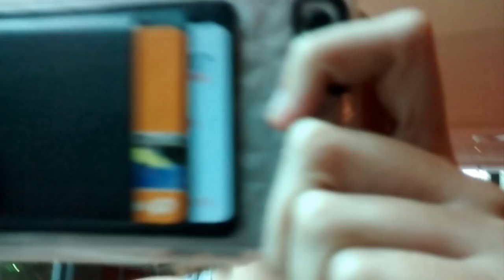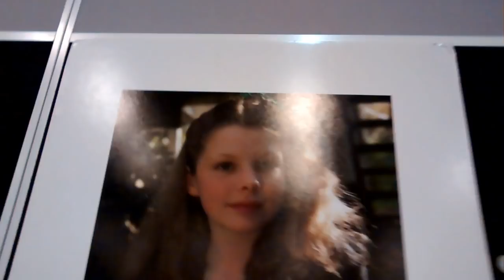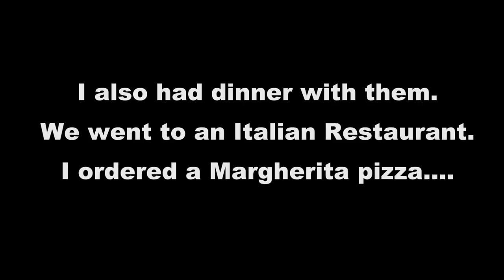MuseScript's MPIP Vlog (Meeting Peacock in Person)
Here is my vlog of our trip in Melbourne. We had a lot of fun Peacock and I. We shared a lot of awesome memories and hugs. I hope I meet her again some time this year. Maybe me and my mother might fly up to Queensland (Gold Coast) and fangirl there.

I Do not own those bits of music